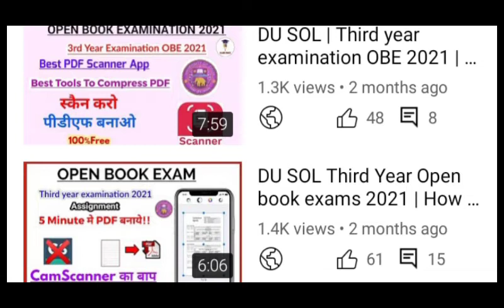DU SOL: 2nd Semester Assignment Exam | How To make PDF File For Assignment | PDF बनना सिखे !!